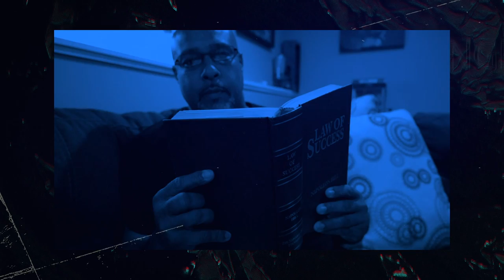DISTURBINGLY RANDOM | Episode X: DRY RUN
The Disturbingly Random show surfaces again with day ones, Ro & AG along with cigar afficianado, Ray Ray for a dry run of the groundbreaking podcast to check the vibes and to discuss a few things that seem important to the world... Is the Simpsons cartoon Jay-Z 's OG? Should everybody really have a podcast? Is Amanda Seals the problem on the Insecure set? Women with cigars sexy or just an infringement on men's space? The team shows love to the world of Web-Series. And...Is Mental Heath and Depression is the new hustle?

Check out the convo & drop a comment if you think that we should continue with more episodes...

Shout out to The Firm Cigars. available now!
Much Love to the Web-Series World:
Da Brooklyn Way
A NY Minute
Vengeance
95 Web Series
848 Web Series
Foster Sin
The Cycle
Lets Go. and more!

*The Disturbingly Random show is an online entity presented by ZAE Multimedia, LLC in conjunction with & promoted by STEEL.